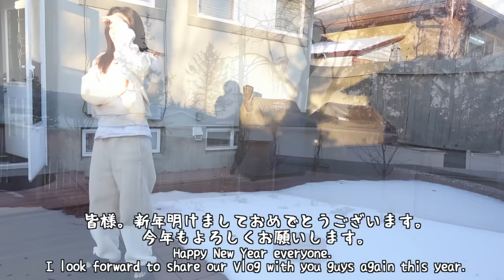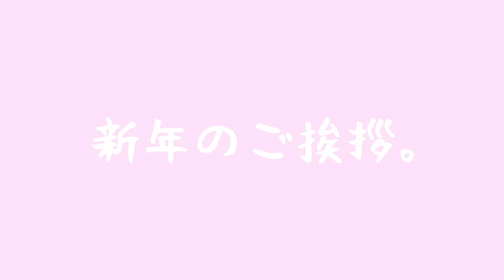[カナダ在住日韓夫婦]大晦日から元日まで。カナダで一からおせち作り。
本年度もマイペース更新の何気ないvlogにはなりますが、Jun 0 Mio channel.をよろしくお願いします🌼

本日は年越しから元旦までの動画となります。

是非最後までご覧くださると嬉しいです。

お仕事のご連絡は下記のURLにお願いいたします。

[アンダーズ東京／日韓夫婦]お誕生日旅行